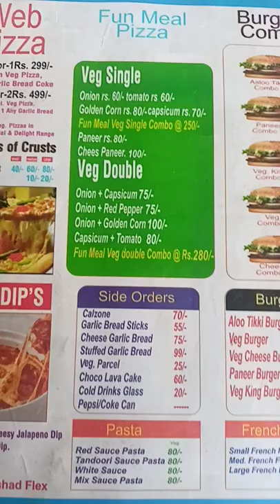WEB Pizza 🍕 seohara Bijnor Uttar Pradesh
pizza about sunil,
about pizza hut,
about pizza in hindi,
licorice pizza about,
about janice mukbang pizza,
facts about pizza,
songs about pizza,
pizza across the world,
pizza across america,
pizza after 4 days,
pizza after workout,
pizza after delivery,
pizza after effects,
pizza after effects template free,
pizza after mr olympia,
pizza after gym,
pizza after vsg,
pizza against the machine,
yoboy pizza against rbt,
pizza scene along came polly,
pizza dance along,
pizza read along,
pizza rhythm play along,
home alone pizza,
pizza song sing along,
pizza around the world,
pizza around me,
pizza around the usa,
pizza around here,
pizza around,
pizza hut around the world,
domino's pizza around the world,
pizza all around the world,
pizza asmr,
pizza as shakira,
pizza as gaming,
pizza as a service,
pizza asmr eating,
pizza asmr mukbang,
pizza asmr india,
pizza asmr no talking,
pizza at home,
pizza at home without oven,
pizza at home in oven,
pizza at home recipe,
pizza at home in microwave,
pizza at home without oven with pizza base,
pizza at home with pizza base,
pizza at home with readymade base,
pizza before you french fry,
pizza before workout,
pizza before tomatoes,
pizza before gym,
pizza before or after workout,
pizza before drinking,
pizza before running,
pizza before basketball game,
pizza behind the scenes,
licorice pizza behind the scenes,
pizza hut behind the scenes,
domino's pizza behind the scenes,
liquorice pizza behind the scenes,
pizza ad behind the scenes,
pizza express behind the base,
breaking bad pizza behind the scenes,
difference between pizza sauce and marinara,
pete's a pizza between the lions,
beyond pizza,
licorice pizza beyond the trailer,
pizza hut beyond meat uk,
pizza hut beyond meat canadapizza about sunil,
about pizza hut,
licorice pizza about,
facts about pizza,
songs about pizza,
pizza across america,
pizza after workout,
pizza after delivery,
pizza after effects,
pizza after gym,
pizza after vsg,
pizza dance along,
pizza read along,
home alone pizza,
pizza around me,
pizza around here,
pizza around,
pizza asmr,
pizza as shakira,
pizza as gaming,
pizza asmr eating,
pizza asmr mukbang,
pizza asmr india,